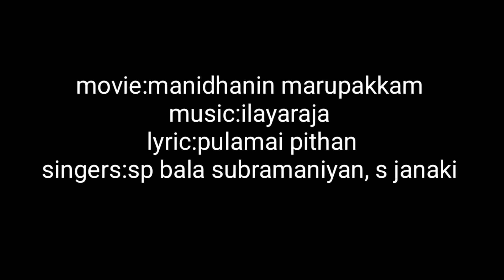kallukkule vandha hq tamil song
movie:manidhanin marupakkam
composer:ilayaraja
star casting:sivakkumar  radha
singer:sp balasubrahmanyam s janaki
lyric:pulamai pithan
director:k rangaraj
story script:dennis joshep
released:1986 July
indian movie  tamil language
dts sound good quality song 🎵